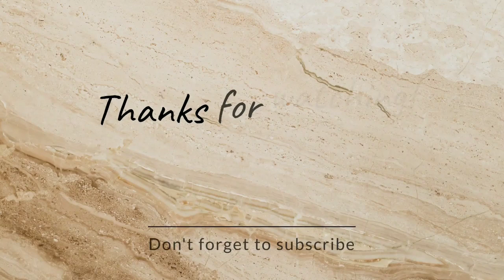Pomfret Rawa Fry | Pomfret Fry Recipe | Fish Fry Pomfret